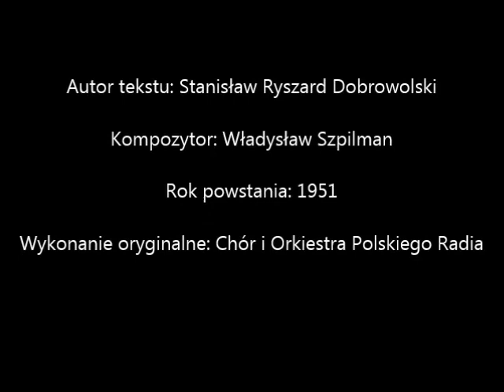PKF - Teledysk z ciągnikiem Ursus C-45 – „Do roboty”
Autor tekstu: Stanisław Ryszard Dobrowolski
Kompozytor: Władysław Szpilman
Rok powstania: 1951
Wykonanie oryginalne: Chór i Orkiestra Polskiego Radia

Tekst piosenki:

Spośród zgliszcz i gruzów wstał jak szczęście świat -
Świt jasnych tęsknot i w przyszłość idących lat.
Na próżno wróg niósł głód i śmierć,
Znów wzywa nas radosna pieśń:
Do szeregu!... do szeregu!...
Czas nam pracą wznosić wolność i ład.

Hej, junacy - hej, chłopcy, dziewczęta,
do roboty!... do roboty!...
Jedno hasło jak rozkaz pamiętaj:
Za młoty, hej, ojczyzny wolne dzieci, dzielne dzieci.
Do roboty! - serca w górę, myślą świecić.
Raz!... dwa!... do roboty!
Czas brać kielnie w garść!

Był i trud, i nędza, był ocean łez
I burzył serca rząd grubo napchanych kies.
Nie darmo lud przelewał krew.
Dziś hardo brzmi zwycięski śpiew:
Do warsztatów!... do warsztatów!...
Trzeba krzywdzie stawić opór i kres!

Rośnie nam dziś Polska jak wiosenny łan,
Sen prostych ludzi stojących u szczęścia bram.
Nasz jasny sen - to wielki lot,
To kłos i stal - to sierp i młot.
Do traktorów!... do traktorów!...
Niech się święci pokój, praca i plan!